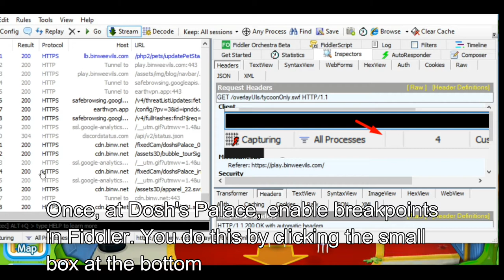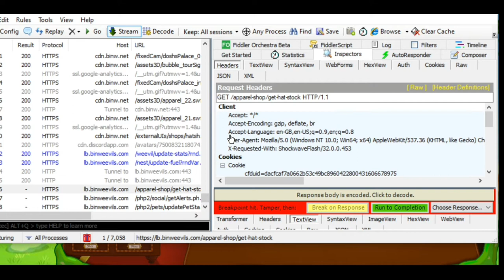How To Buy ANY HAT at ANY LEVEL In BINWEEVILS (Working Method)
I haven't made a Bin Weevils video in multiple years, so I thought I'd make one and post it on this alt channel.